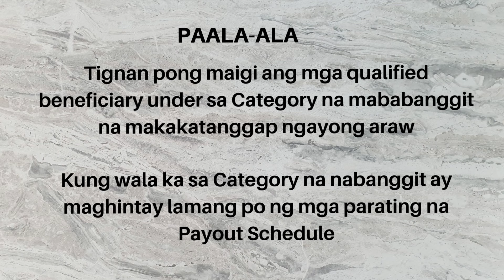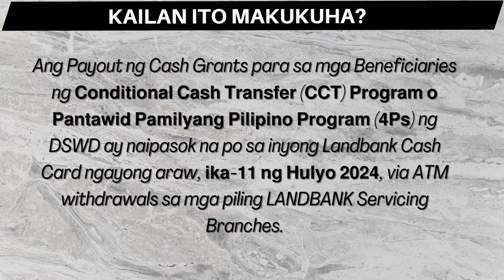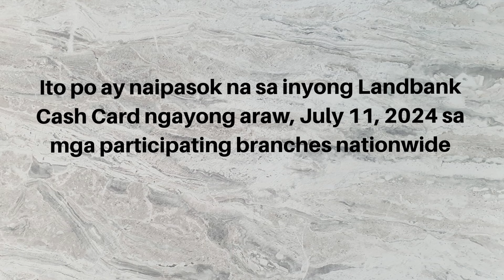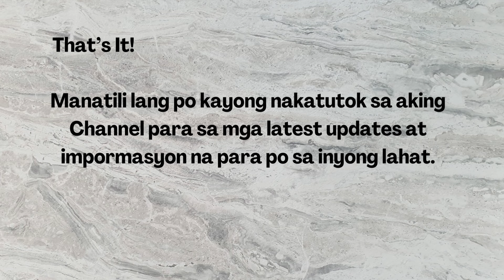LATEST NEWS! 4Ps CASH GRANT NAIPASOK NA SA INYONG LANDBANK! SINO SINO BA ANG MAKAKATANGGAP? ALAMIN!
Good news pong muli sa ating mga 4Ps Beneficiary! dahil naglabas na naman ng Payout Schedule ang Landbank para sa inyong Cash Grant, kung sino sino ang mga kasali ay yan po ang ating ibabahagi.

Kung hindi po kayo kabilang sa qualified category na makakatanggap ay maghintay lamang po tayo ng mga susunod pang mga payout schedule.

- mga dahilan ng pagkakatanggal ng 4ps beneficiary

- 4ps payout naipasok na sa landbank

- WOW! JUST IN! 4Ps CASH GRANT NAIDEPOSIT NA SA LANDBANK CASH CARD! SINO SINO ANG MGA KASALI? ALAMIN!

- GOOD NEWS! BAGONG 4Ps CASH GRANT MAKUKUHA NA BUKAS, JULY 3, 2024! SINO SINO ANG MGA KASALI? ALAMIN!

- LATEST UPDATE! 4Ps CASH GRANT AS OF THIS DATE, PWEDE NG MAKUHA SA LANDBANK! SINO MGA KASALI, ALAMIN!

- PAANO BA MAPASALI SA 4Ps O PAMILYANG PANTAWID PILIPINO PROGRAM? ANO ANG MGA ELIGIBILITY REQUIREMENTS